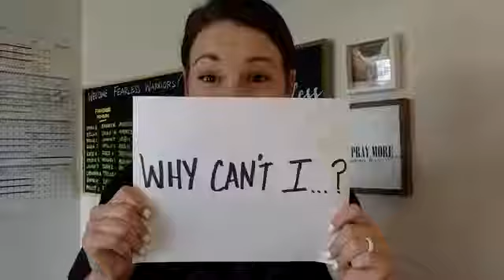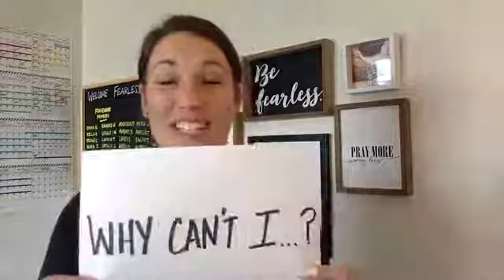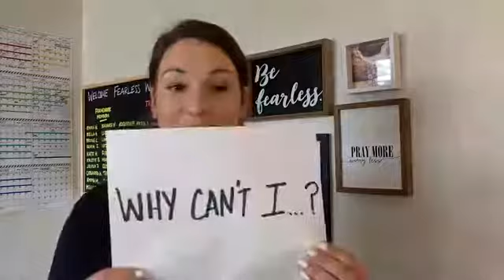What type of questions should softball players ask?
Upload from Fearless Fastpitch's Chalk Talk Tuesday on Facebook. The quality of our questions leads to the quality of our answers!